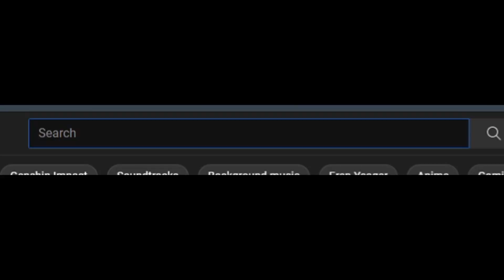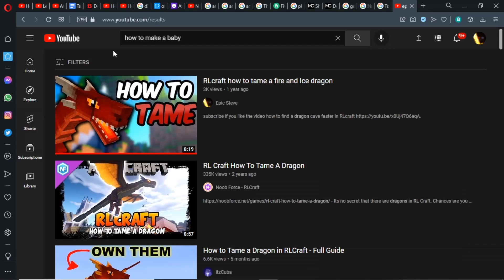Minecraft RLcraft | I have a dragon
in this video, I tame a dragon, with the dragon be epic or a loss...